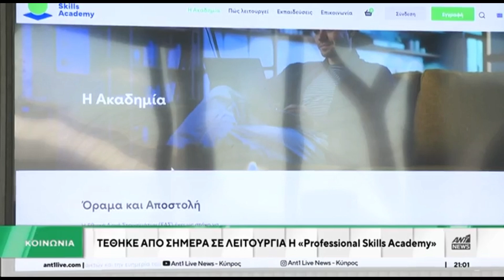Professional Skills Academy - EmpowerYourExpertise (Ρεπορτάζ ANT1)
Η Ακαδημία Επαγγελματικών Δεξιοτήτων παρέχει εκπαιδευτικά σεμινάρια και μαθήματα κατάρτισης μέσω διαδικτυακής εξ αποστάσεως σύγχρονης μάθησης, μαγνητοσκοπημένων μαθημάτων, καθώς και προσωπικής κατάρτισης για τους συμμετέχοντες που προέρχονται τόσο από τον τομέα των τυχερών παιχνιδιών όσο και την ευρύτερη κοινωνία.

Η Ακαδημία ιδρύθηκε από την Εθνική Αρχή Στοιχημάτων στο πλαίσιο υλοποίησης του Στρατηγικού Σχεδίου 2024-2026.